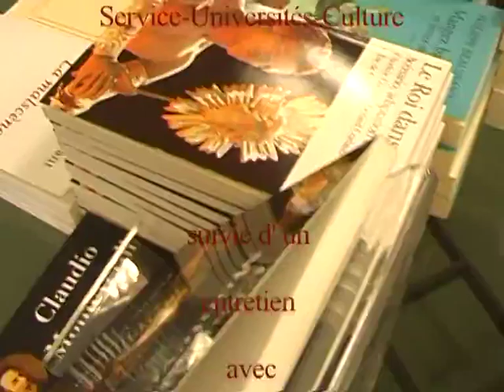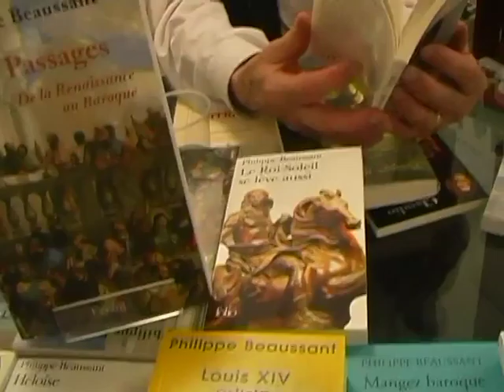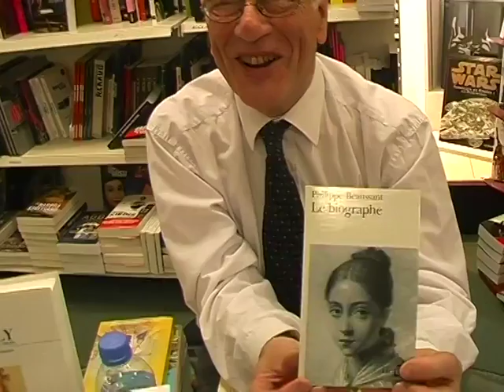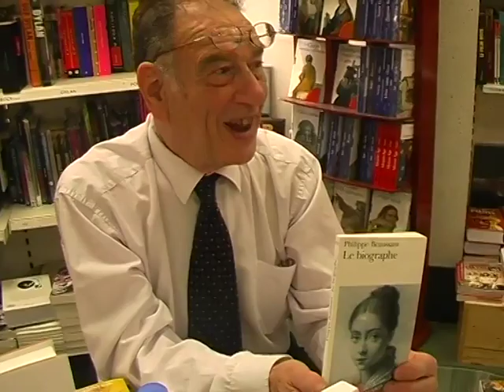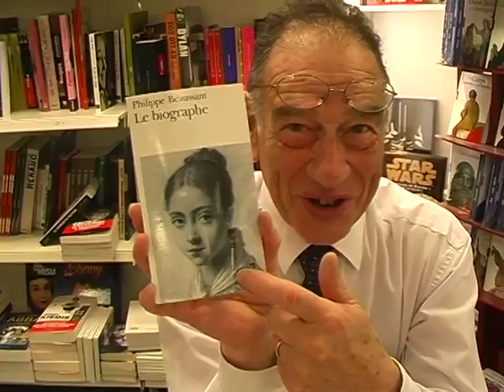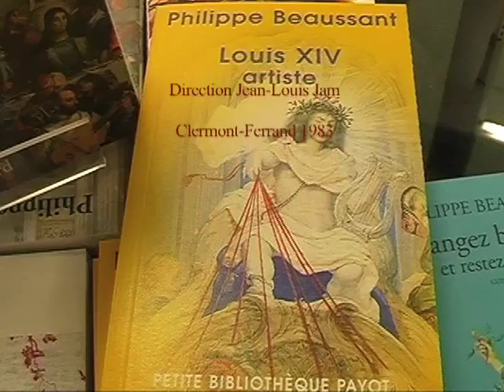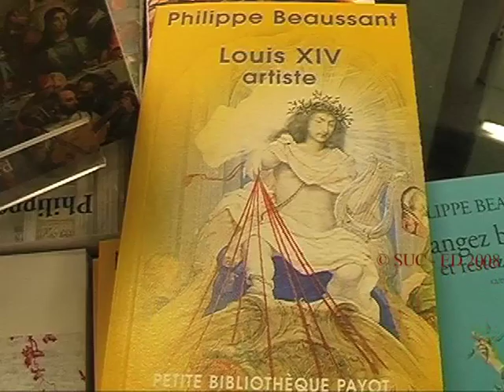Philippe Beaussant - Séance de dédicace et entretien 2007